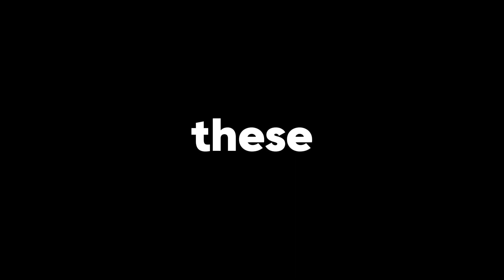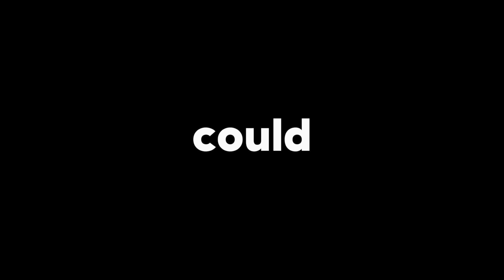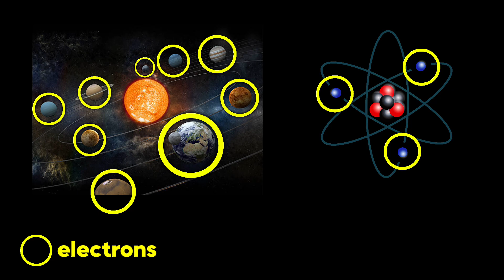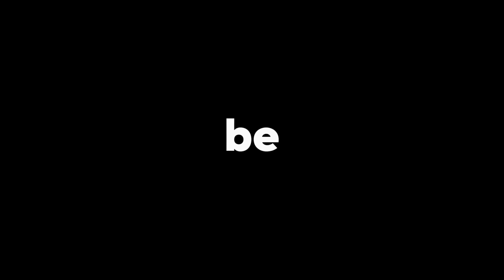Ball Lightning is Terrifying...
trying on expose the biggest mystery of nature - ball lightning